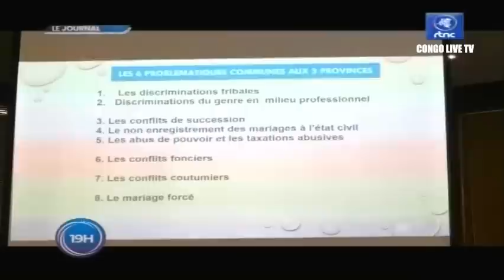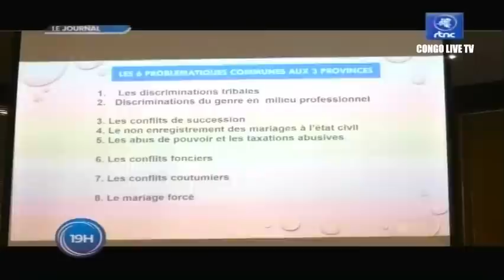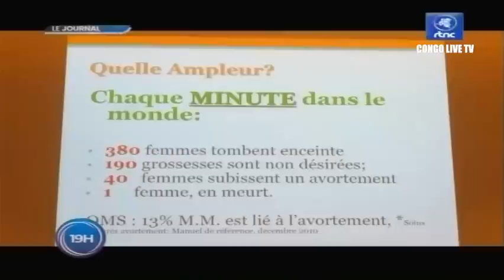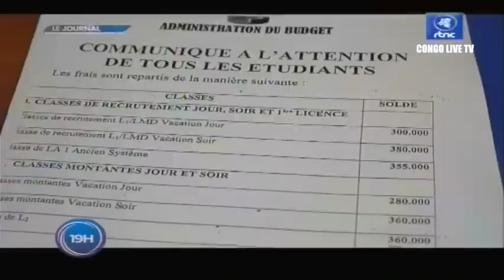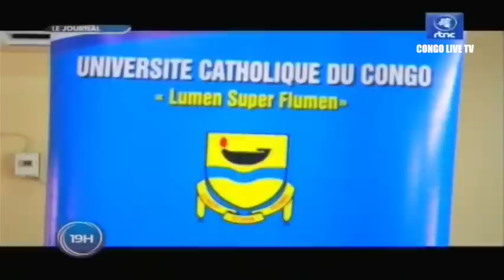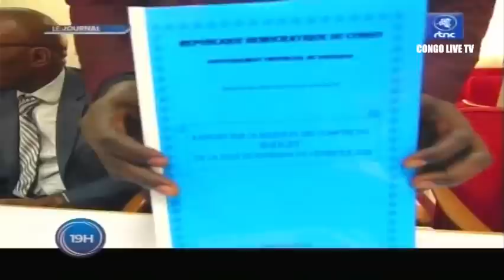🔴RDC : SUIVEZ LE GRAND JOURNAL DE CE VENDREDI LE 09.09.2022 RTNC EDITION 19H00